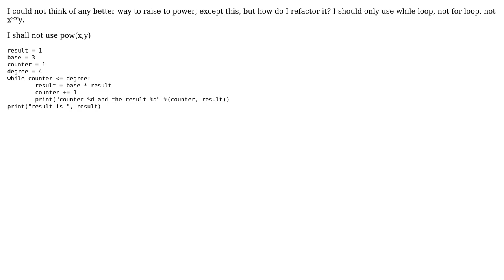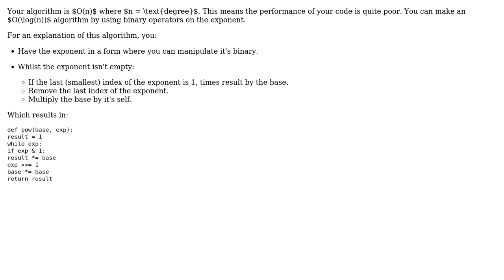Code Review: Exponentiation using while loop in Python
With thanks & praise to God, and with thanks to the many people who have made this project possible! | Content (except music & images) licensed under CC BY-SA | Music | Images & others | With thanks to user Peilonrayz user ERJAN user 200_success and the Stack Exchange Network Trademarks are property of their respective owners. You are responsible for your own actions.